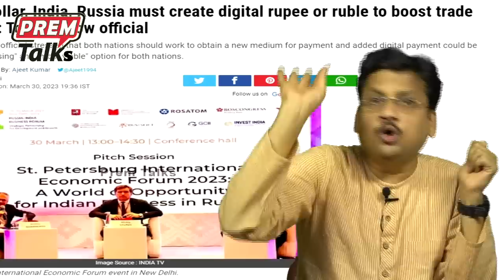అందరు కలిసి ఉంటే కలదు సుఖం! It's a formidable team work!